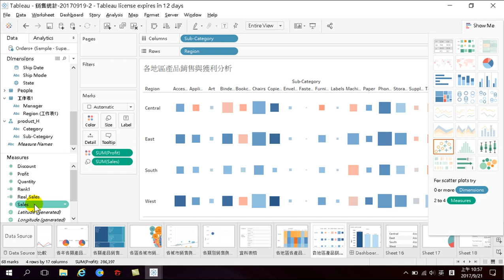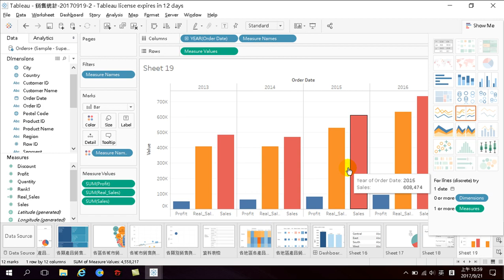45.三項資料差異分析直條圖(Tableau 10 3進階)